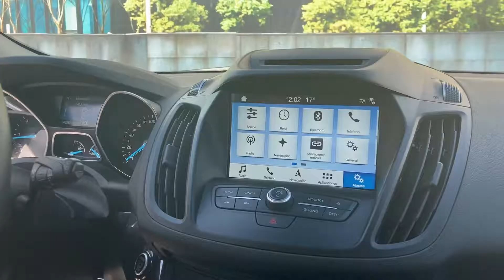FORD ESCAPE 2020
LWYG29